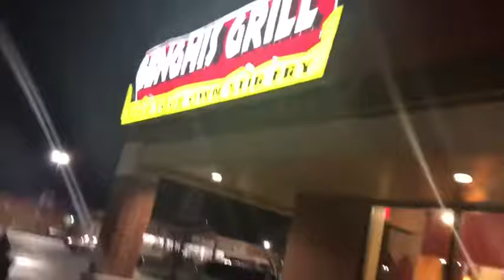Christmas Giveaway Day 1 ....Lyfe As A King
It's Vlogmas Day 18 and the day of my first Giveaway

2.THUMBS UP THIS VIDEO
4. LEAVE A COMMENT ON THIS VIDEO OF YOUR FAVE BATH&BODY WORKS FRAGRANCE

PLEASE NOTE:
MUST BE 18YRS OR OLDER TO ENTER

How life is being married to a king, the ups downs and a wild, funny, crazy ride.